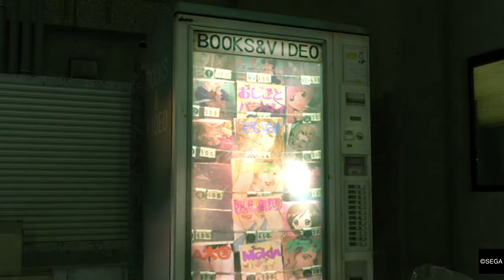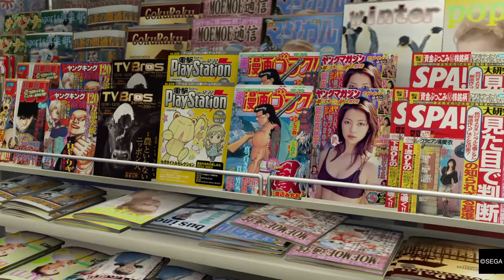YAKUZA KIWAMI (PS4) Substory 60 - Searching For the Present